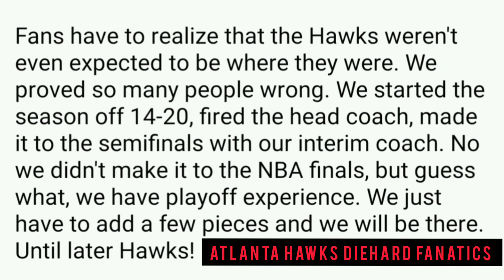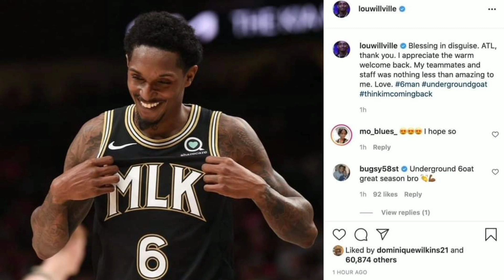Atlanta Hawks News - Future Contenders In The East After Its Surprising Run To The Conference Finals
Ms Maggie Gives Her Thoughts On The Hawks Finale

ATLANTA HAWKS - FALCONS NEWS, TRADE UPDATES AND RECAPS!!!

ABOUT ATLANTA FALCONS NATION-
Come and be heard. Use hash tag ASKATLANTAFALCONSNATION in the comments and have your question answered in video form.